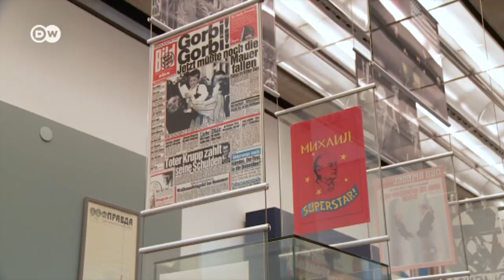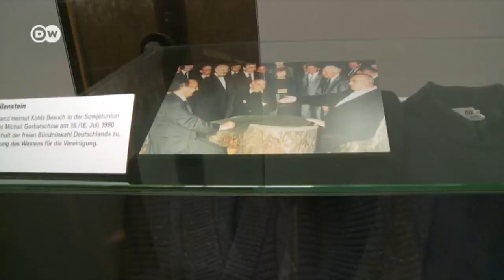Горбачев, Стена и "Траби" – история воссоединения Германии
Германия воссоединилась 26 лет назад. В Музее современной истории страны в Бонне можно прочувствовать атмосферу того времени. Многое там напоминает о связи немецкой и советской истории.